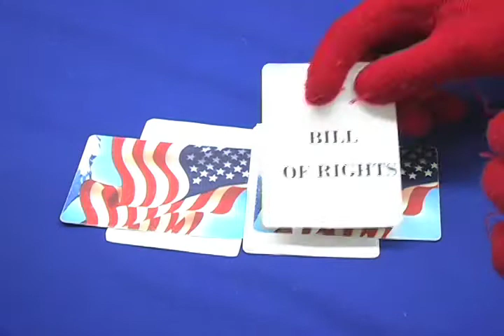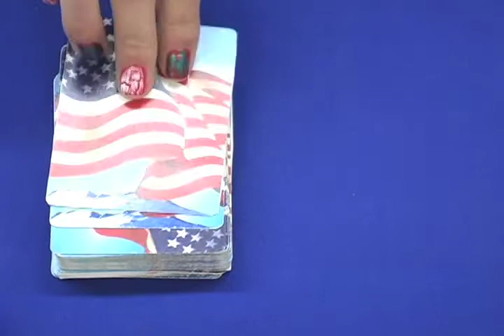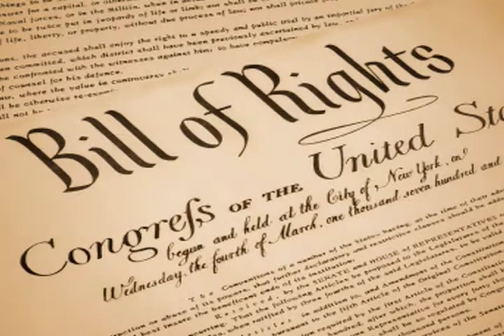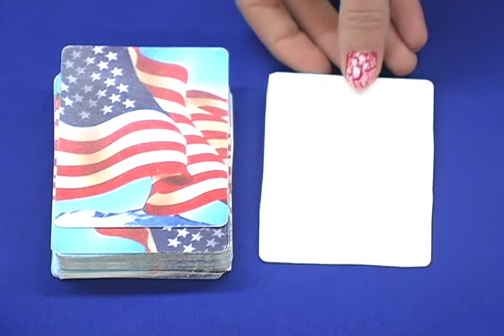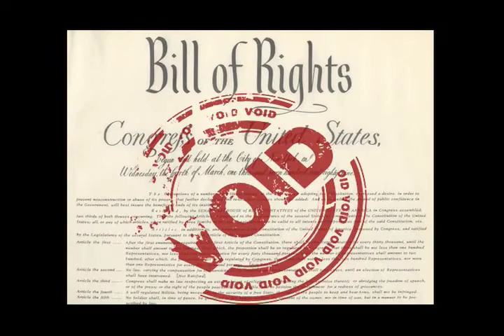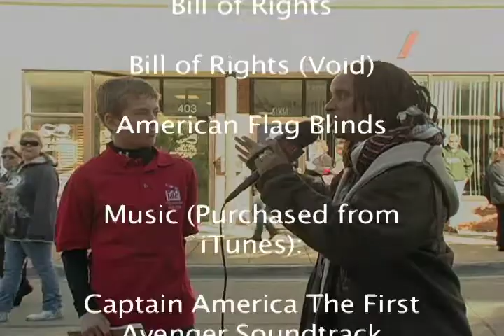The "Death" of Freedom? FINAL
2012 C-SPAN StudentCam Entry produced by Jenny Norris, Jonathan Mills, Jeffery Rauenbuehler.  The documentary placed third in the Nation. The crew's advisor was Larry Jozwik.